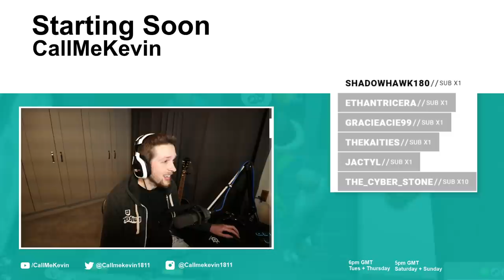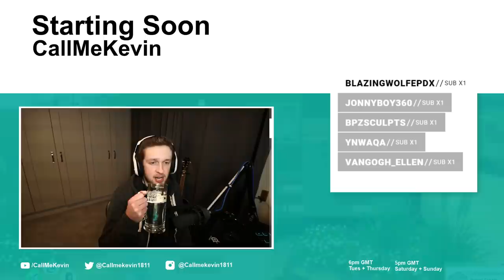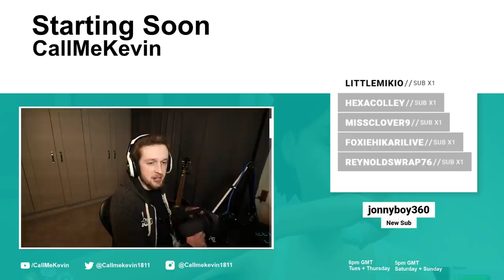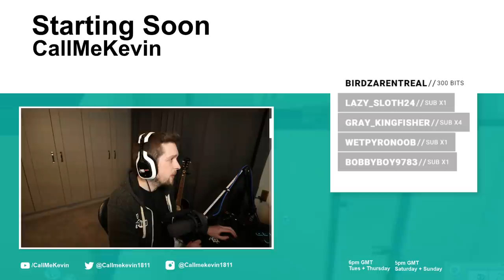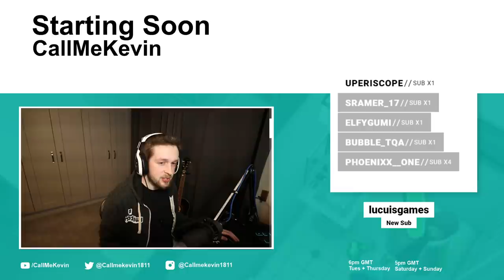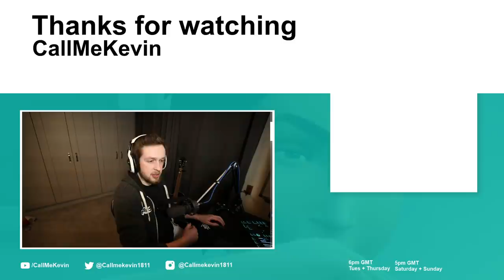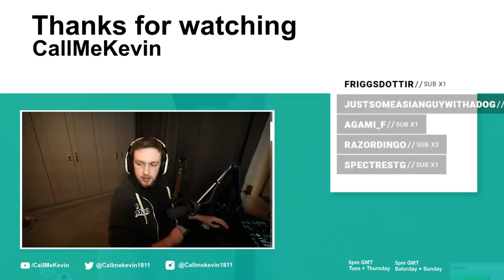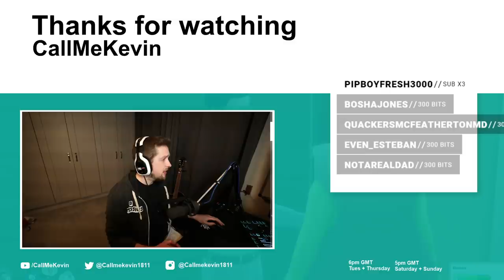Dead Island Definitive Collection | 2020-12-05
Originally titled "Revisiting this wacky game"